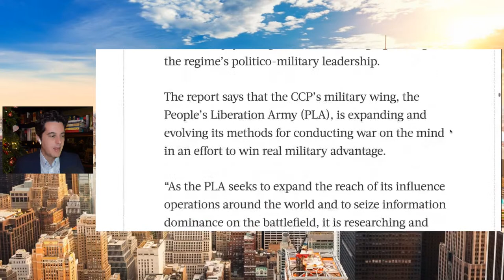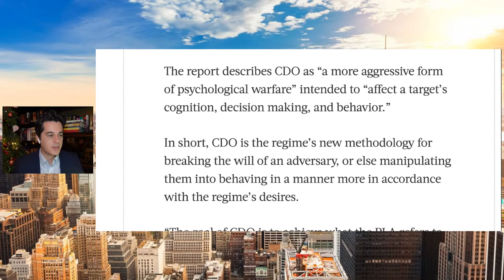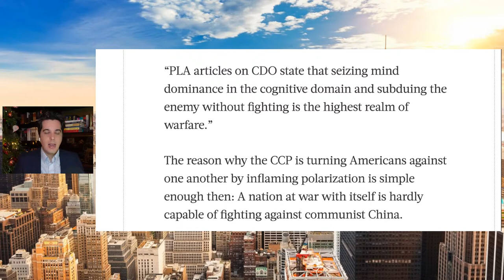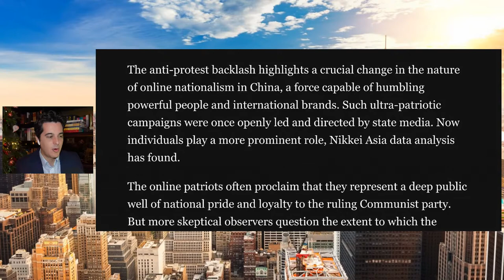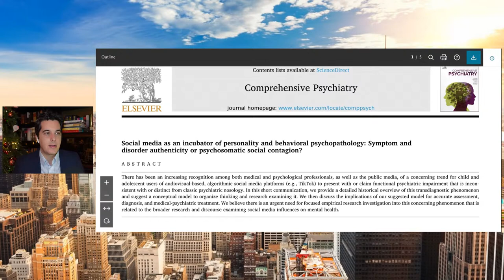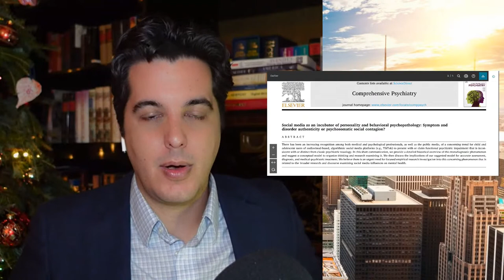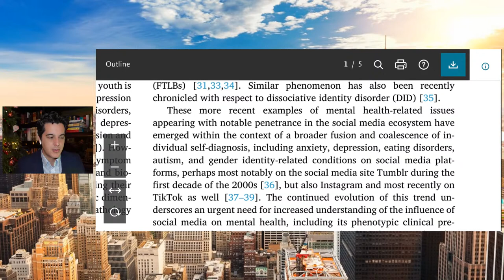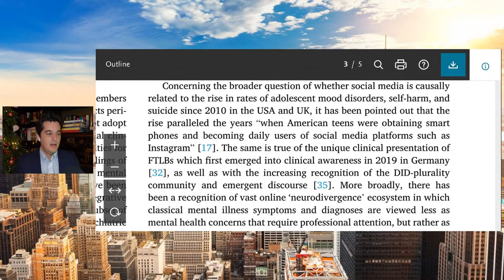Social Media Being Used for Menticide Agendas; Canada Funds Suicide Book for Children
🔴 THE FINAL WAR is a documentary that uncovers the Chinese Communist Party’s 100-year plot to defeat America.

The Chinese regime is pushing programs for “mind dominance” using social media. Studies show the impact social networks have on a person’s views and opinions, including on politics and social issues, and this is now raising concerns over foreign manipulation for culture war.

Meanwhile, a new “health care” agenda is being rolled out in countries with social medicine, where people are being encouraged to be killed by their doctors with assisted suicide. The practice is becoming more controversial in Canada, which has now expanded access to the practice, and has even used taxpayer money to create a children’s activity book on assisted suicide.

In this live Q&A with Crossroads host Joshua Philipp, we’ll discuss these stories and others, and answer questions from the audience.